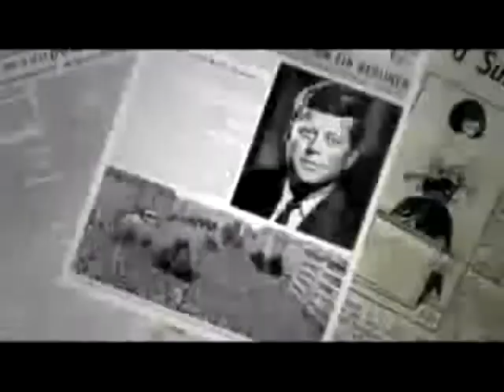GEORGIA World Congress of Vine and Wine 2010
Georgia has produced the earliest evidence of wine selection and hence the emergence of the cultivated variety: Vitis vinifera sativa. Carbon-dating puts this change to domestication at about 5,000 BC."
"The Transcaucasian region, home today to the Georgians, is one of Vitis vinifera sativa land and is believed to have been the place where grapes were first harvested to be made into wine some 7000 years ago.''...
In the 17th Century, the French traveler Monsieur Sharden observed that Georgia produced a greater quantity of high quality wine than any other country. The production of sparkling wine and brandy emerged in 19th Century. By the 1870s, Georgia was producing 7.6 million decalitres of wine per annum, according to existing records. By 1913, this volume exceeded 9 million decalitres.